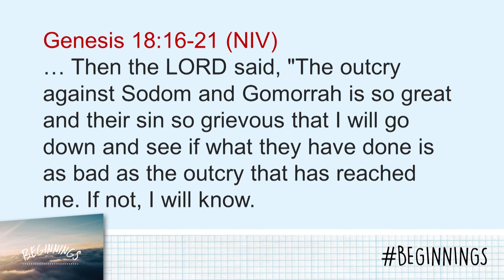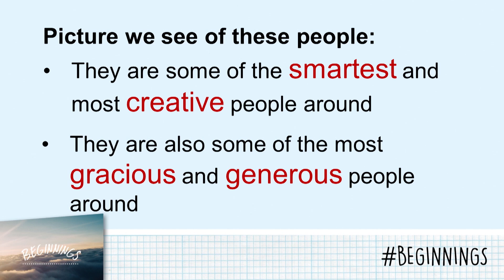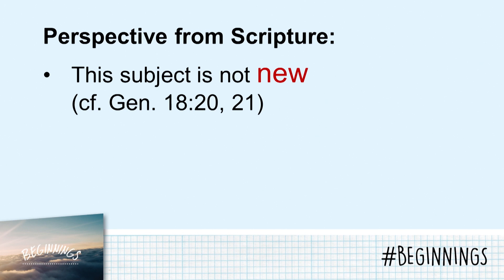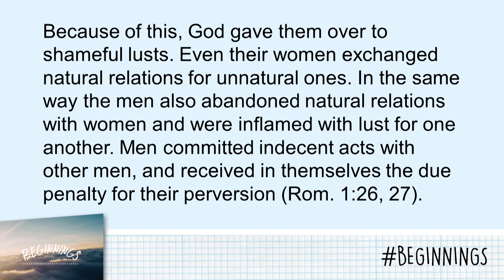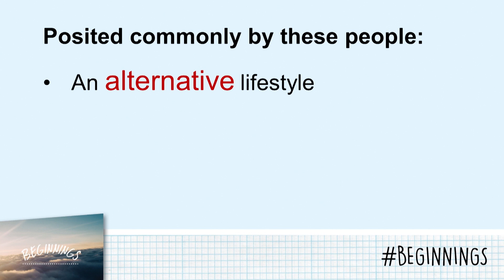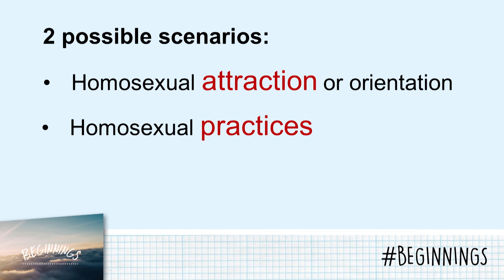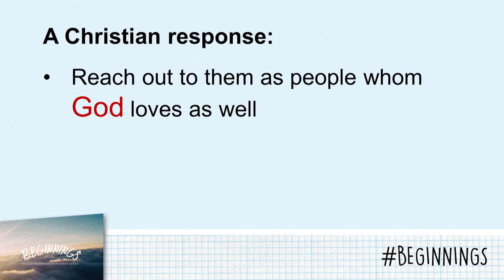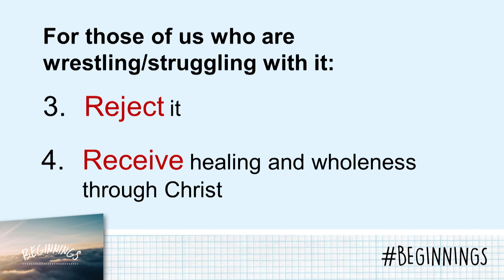Beginnings Genesis: Healing And Wholeness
Studies In The Book Of Genesis
Pr Dr Daniel Ho
Gen 18:16-21, 19:1-13
12 July 2015